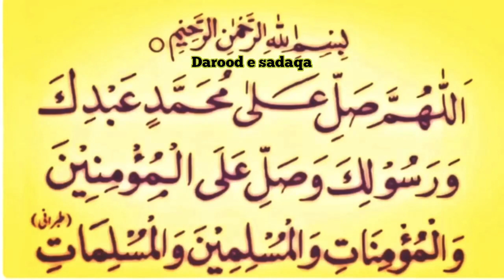(51) Darood e sadqa